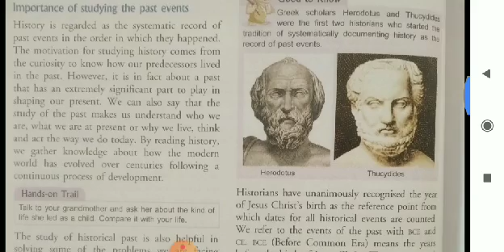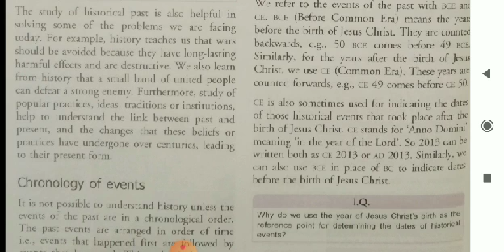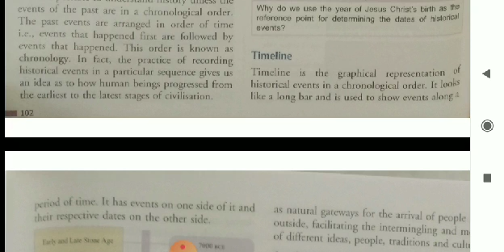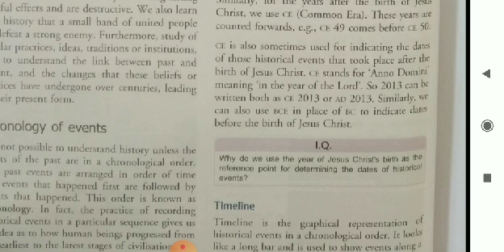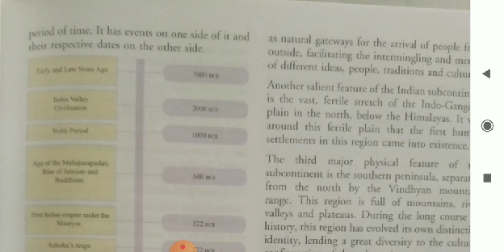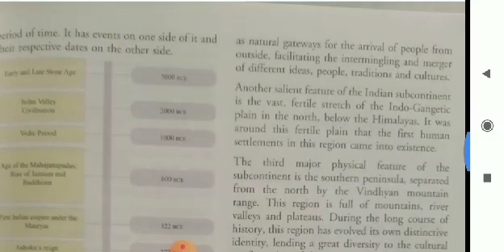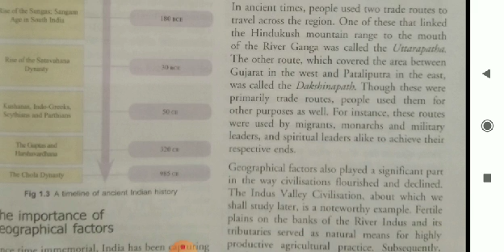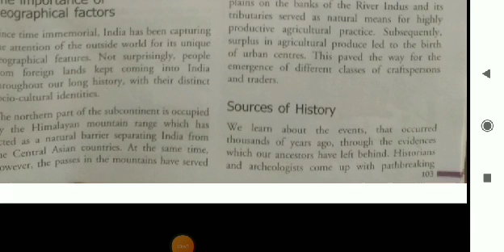Class 6 history.studying the past